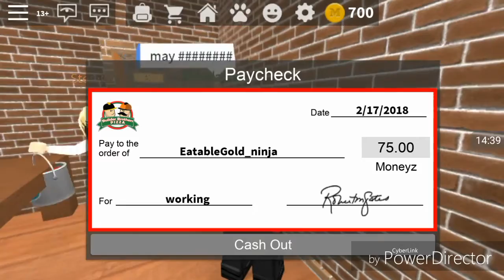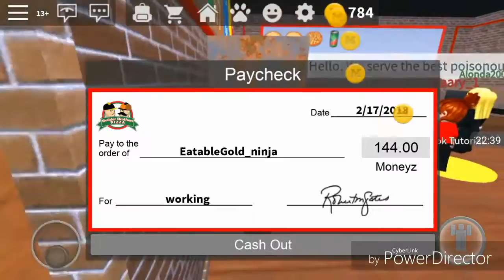gold ninja gaming way roblox working in a pizza place